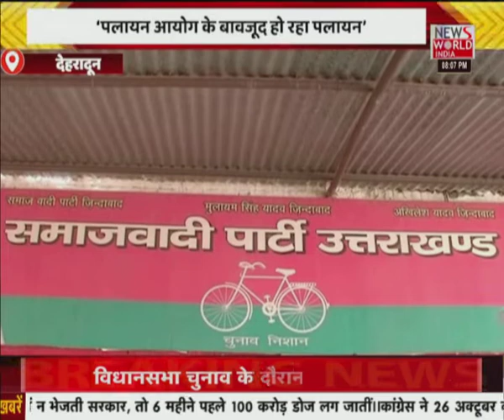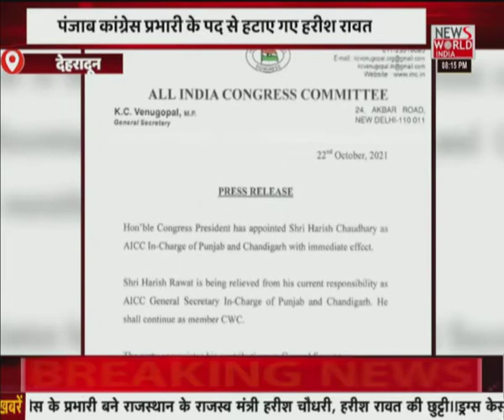News World India Live : देश विदेश की सभी बड़ी खबरें LIVE | Latest News | Hindi News | Breaking News